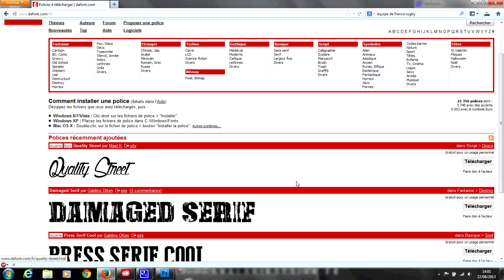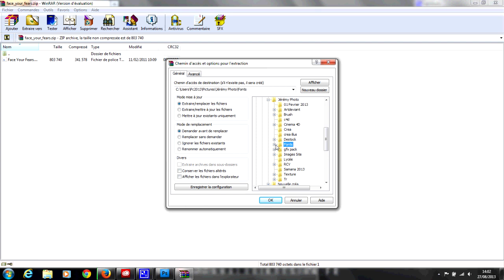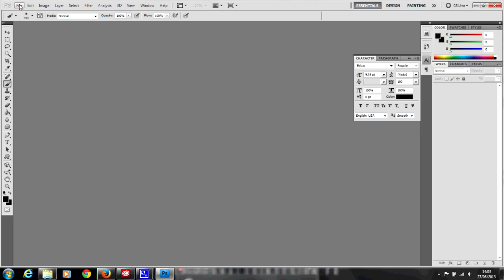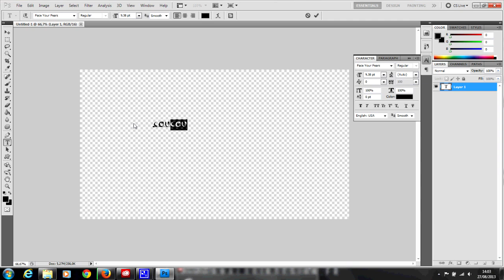[Tuto - FR ] [Photoshop] Comment télécharger et installer une police d'écriture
allez faire un tour.

J'espère que cela vous plaira, n'oubliez toujours pas le "like" et le commentaire qui fait toujours plaisir !  ♥

Musique ◢

Bakermat- Zoomer

Mon Twitch : Twitch.tv/cotton_doux